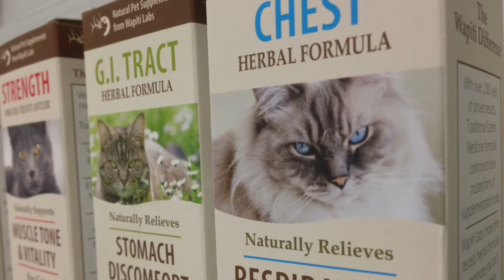Semi Hauling Sulfuric Acid Wrecks (VIDEO)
A tractor trailer carrying 3400 gallons of sulfuric acid overturned on I-24 East around mile marker 23 just before noon.